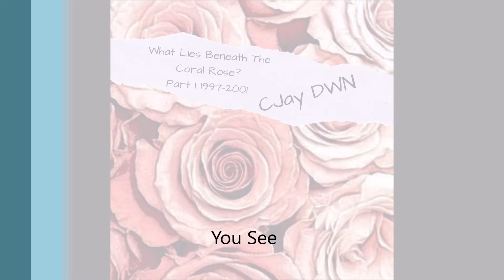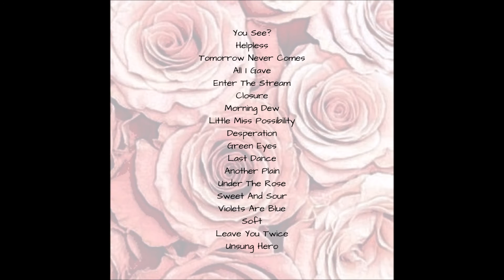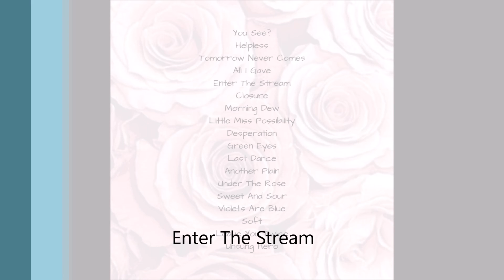What Lies Beneath The Coral Rose? Promo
A promo for the CJay DWN album, "What Lies Beneath The Coral Rose?"
Available on your streaming/ download service from 4th June, 2021. Featuring the songs You See?, Leave You Twice, Closure, Unsung Hero and Enter The Stream